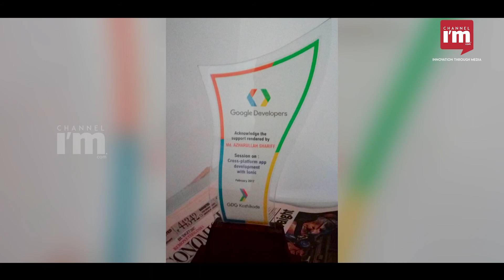Women Techmakers Event at Kozhikode - startup mission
Event organized by Google Developer Group and will be held on 29 th April at KSUM Space, UL Cyber Park, Nellikode (PO), Kozhikode.